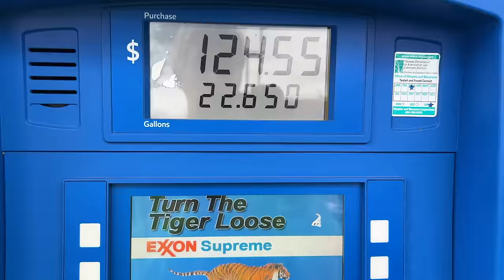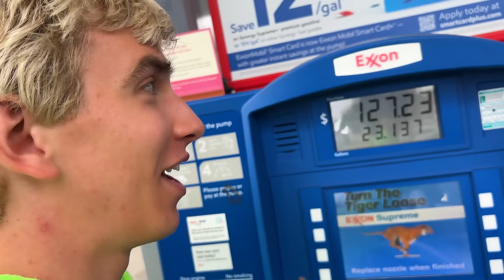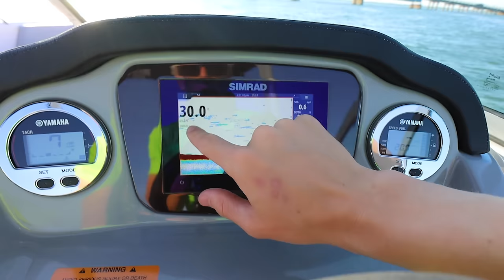Can't Believe I Bought THIS!! *Dream Surprise!*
Oh and just like that Stephen is back at the Sharer fam house in Virginia but he is only here for 24 HOURS! If you didn’t see the last vlog, Stephen came home because he is doing something super awesome! Stephen is going to buy a BOAT! Stephen’s gotta get going before the storm comes in because it’s going to start raining which means he may not be able to pick up the boat if they don’t allow Stephen to take it on the water to test it! Check it out the Sharer fam house looks absolutely gorgeous! It’s so much fun coming home and seeing what is new! Major shoutout to the Tesla for making it all the way from the beach house to here; it kind of drove autopilot the whole way! Stephen of course has to check on the pond because as you know there used to be a pond monster here! The pond monster might be back. What is that stuff? Do you see that? Ok that is definitely some droppings of some sort. It could be pond monster droppings Stephen has no idea. This does look super suspicious Stephen has never seen this in the pond.. Green ink? It’s disgusting. Of course Stephen doesn’t have time to keep checking this out he’s gotta get to the marina because he’s gotta go pick up his boat! He’s gotta go quick before this storm comes in so let’s go! Check it out Stephen’s got all the fan mail and he’s got so much fan mail today! Ooo a yellow letter all the way from the UK! Stephen is only here for 24 HOURS so he’ gotta grab the boat first before the storm comes and then he can open fan mail so if you haven’t already send Stephen fan mail right now so he can open it next vlog! Oh Sharers it may be a rainy day out but check it out Stephen is here at a boat lot! He has a lot of options behind him but Stephen knows exactly what kind of boat he wants because this summer Stephen is going to have so much fun so if you haven’t already And be sure to hit the subscribe button right now! Stephen is also going to need your help to come up with a name as well as a color for this boat he is about to get! Comment what color Stephen should wrap the boat and what name he should call the boat! Check this out! Some of these are old boats and some are new and working. Stephen is going to take the boat on a test drive real quick! Stephen did the water test and Stephen got the boat hooked up but now Stephen is getting gas for the boat and truck and then heading back to the beach! The boat needs a cool wrap and cool name so Stephen can turn it into some EPIC merch! Cooper and Otter can go on the boat too! Shoutout to Stephen’s parents for driving the truck and the boat up and Stephen is going to take the Tesla and meet them up there and put the boat in the water and test it out! And just like that they made it with the boat to the ocean! The water looks amazing! Everyone smash the like button for Stephen’s cousin getting on the boat because she has a huge phobia of boats! And the boat is set up! Check out the wake tower and it’s officially time to launch the boat! Stephen’s cousin is on the boat right now and she’s so scared. Here we go the boat is going into the water for the first time! Put the engine down and start this thing! They are on the water in the ocean this is so awesome Sharers welcome to the new boat and now Stephen’s going to officially give you a tour! The sunset is gorgeous and it’s pretty calm water! Up here is called the tanning spot and then theres the anchor system up here and if you wanted to you could close this off and if it gets super cold you could close this windshield here and then you will be super warm back here! There’s a lot of storage over here, safety equipment there, bluetooth speakers. We’ve got the awesome captain’s chair here! This screen is an entire ipad! Oh my goodness it is 30 feet deep here! The sun deck is Stephen’s favorite spot on the boat! Stephen has the integrated wakeboard tower here so he can wakeboard behind the boat and go tubing! There are a lot of cool things on this boat! Get ready for some awesome new vlogs coming your way! Grace is on her way to the beach house!